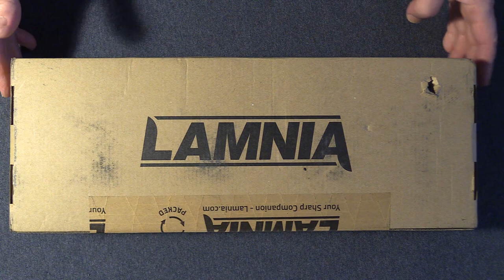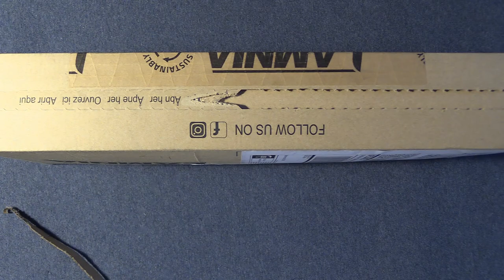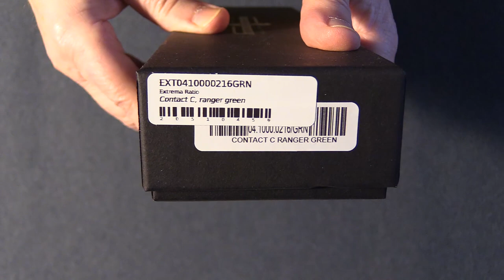Extrema Ratio Contact C-распаковка,первые впечатления.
Первая встреча с великолепным ножом компании Extrema Ratio -Contact C. Прочный,надёжный,удобный,красивый инструмент для многих аутдорных задач.Вероятно один из лучших в своём классе.